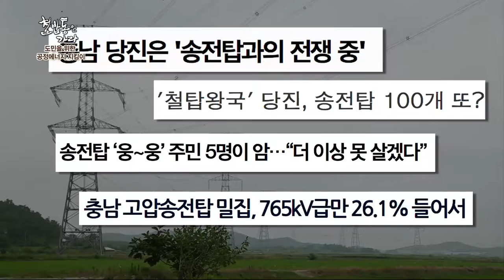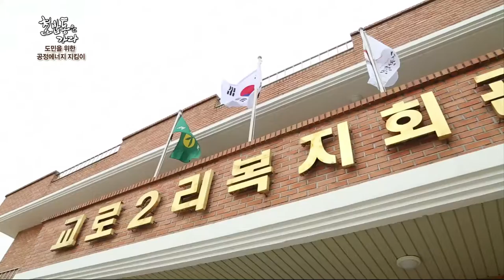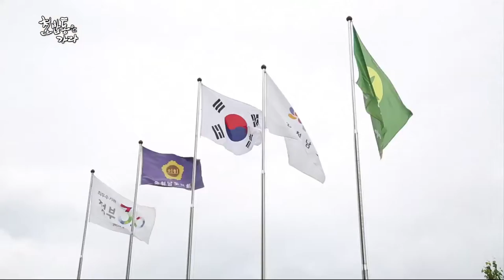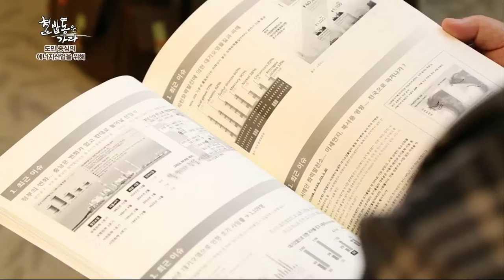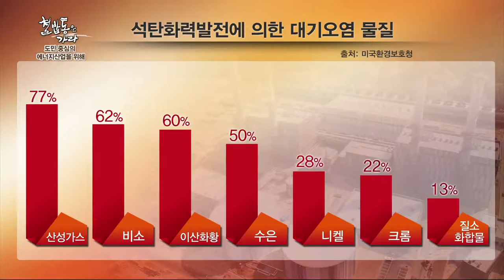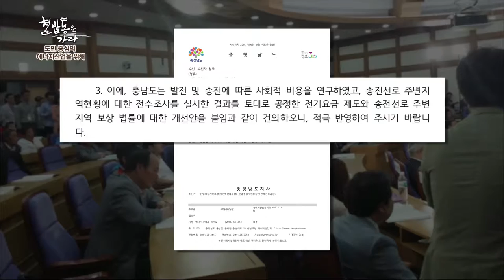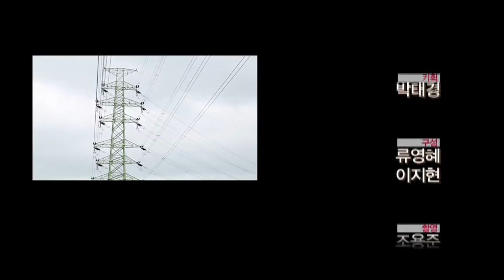2015 SBS 민원봉사대상 '대상'의 영예, '남승홍'주무관 -철밥통은 가라-